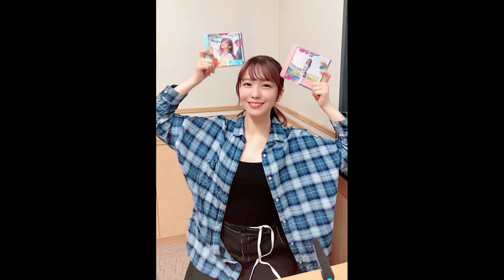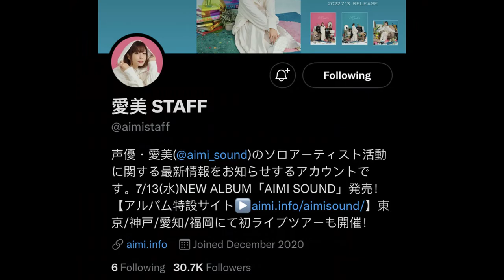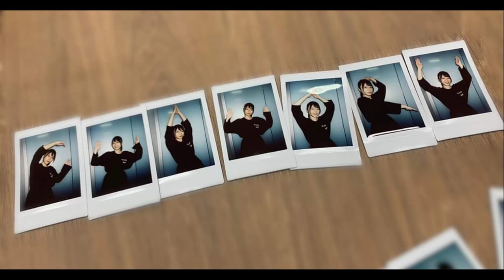A Guide to Aimi Terakawa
0:00 Introduction
0:22 Early Days
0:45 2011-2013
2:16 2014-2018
3:18 2019/2020
4:20 2021-Present
6:18 Video Games/Concerts
7:09 Fun Facts
10:36 Ending, Thank you for watching